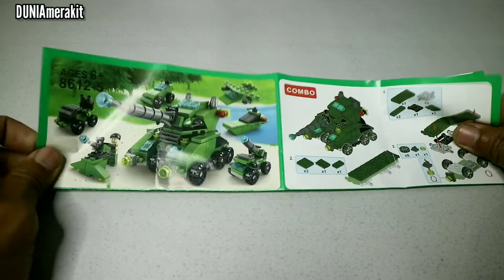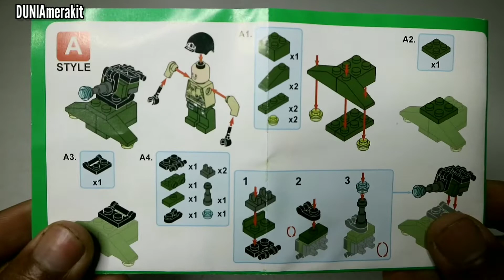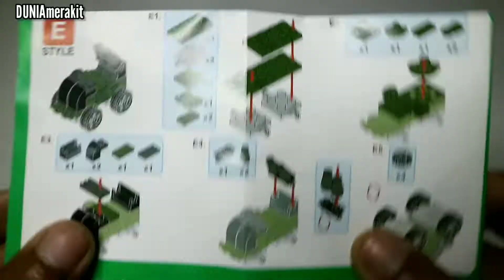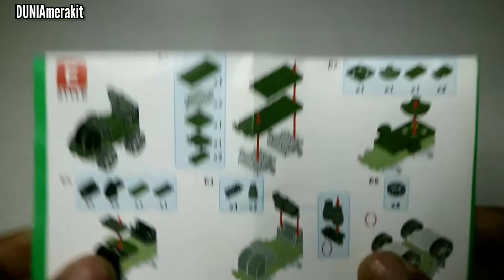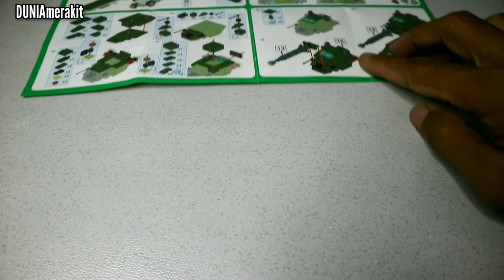UNBOXING DAN MERAKIT MAINAN LEGO TANK pasukan darat 6 in1..138pcs | lelebrother LAND FORCES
halo temen-temen..hari ini saya merakit Lego pasukan darat..dan bisa dibentuk menjadi TANK TEMPUR.. selamat menonton..😁😁